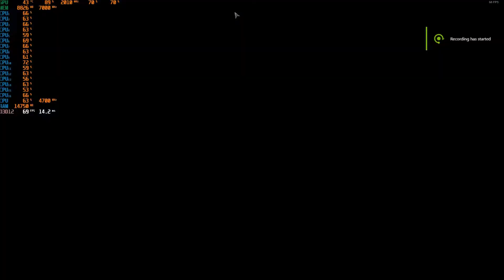Watch Dogs: Legion Core i9 9900k Geforce RTX 2080 Ti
Intel Core i9 9900k (H115i Platinum)
Gigabyte Z390 Aorus Master
Asus Geforce RTX 2080 Ti Strix
G-Skill Ripjaws V 64GB DDR4 3200mhz (4 Sticks)
Samsung 960 Pro 512GB NVMe SSD
Samsung 860 Evo 500GB 2.5 SSD
Creative Sound Blaster Zx
Seasonic Prime TX-850